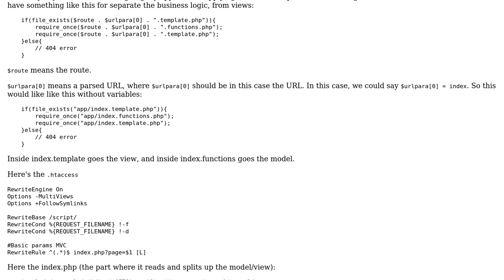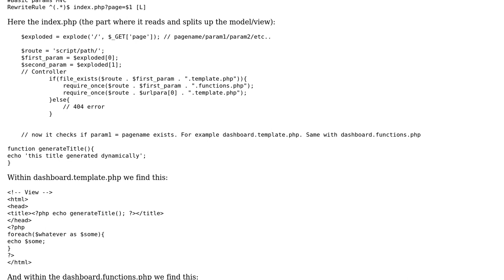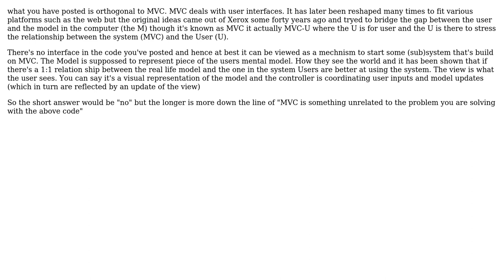Code Review: Would this be considered MVC? (2 Solutions!!)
Code Review: Would this be considered MVC?

With thanks & praise to God, and with thanks to the many people who have made this project possible! | Content (except music & images) licensed under CC BY-SA | Music | Images & others | With thanks to user Vogel612 user Rune FS user Jamal user Jack Johnson user azngunit81 and the Stack Exchange Network Trademarks are property of their respective owners. You are responsible for your own actions.